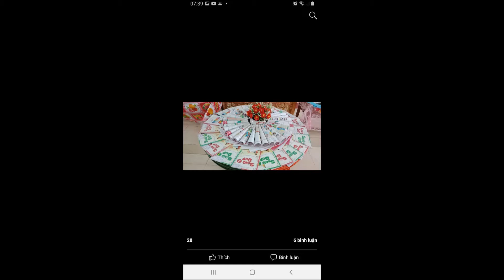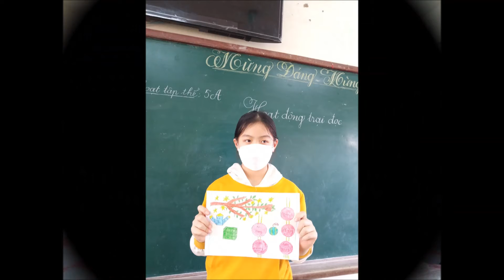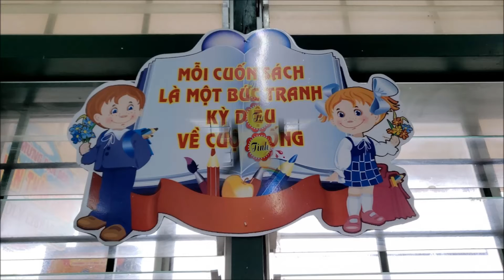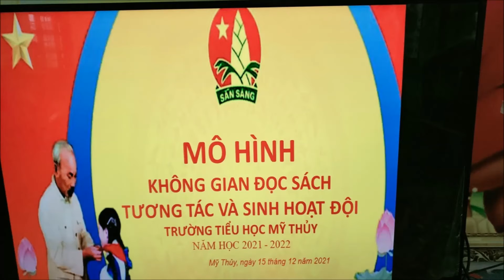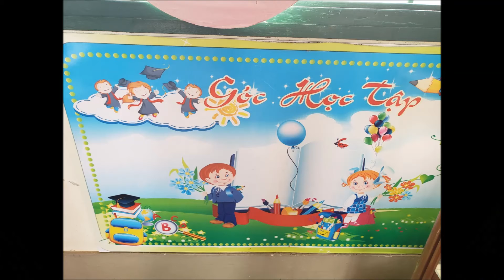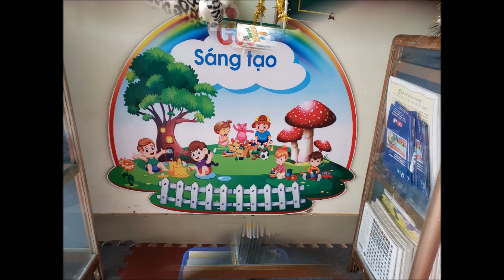TUYEN TRUYEN SACH THANG 4